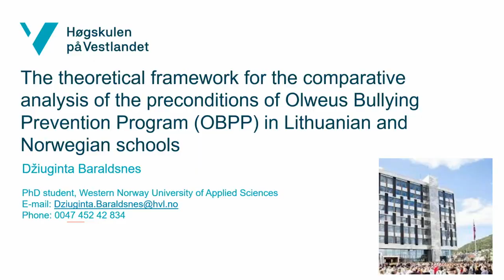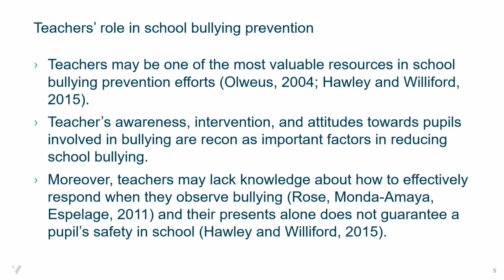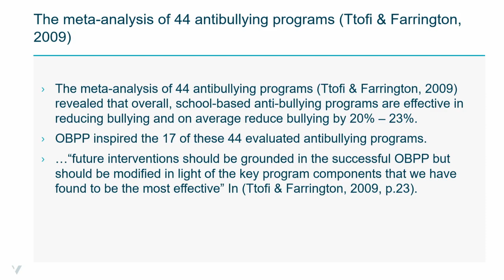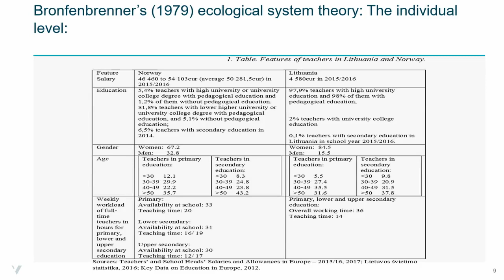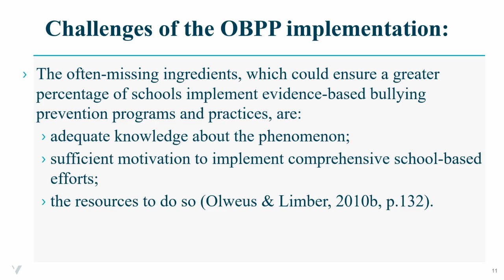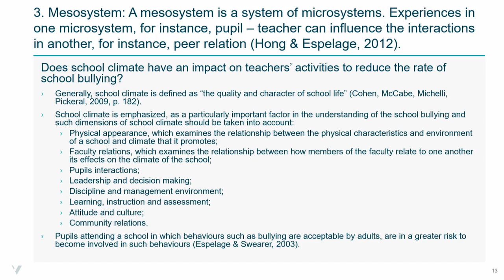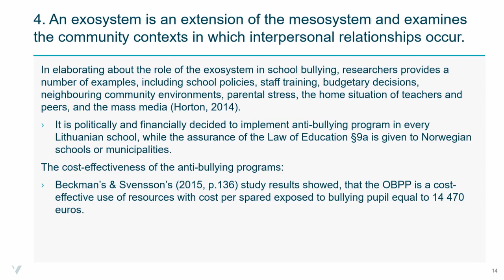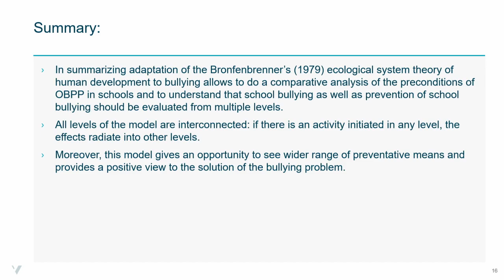Dziuginta Baraldsnes on the preconditions of Olweus Bullying Prevention Program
Paper session at World Anti-Bullying Forum 2017. Dziuginta Baraldsnes presents"The theoretical framework for the comparative analysis of the preconditions of Olweus Bullying Prevention Program (OBPP) in Lithuanian and Norwegian schools"

The World Anti-Bullying Forum 2017, in Stockholm, welcomed 550 delegates and speakers from all over the world bringing international and multidisciplinary perspectives together to broaden our understanding of bullying, harassment, discrimination, and violence among children and youth.